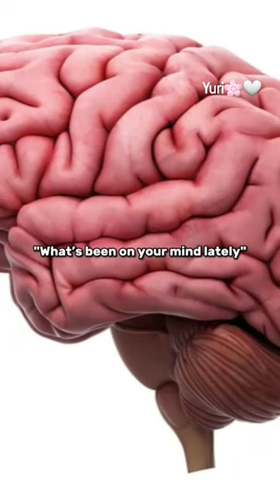Drama name - The files of young kindaichi [ jdrama ]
It contains murders and some scenes so if you're soft hearted take care ;)